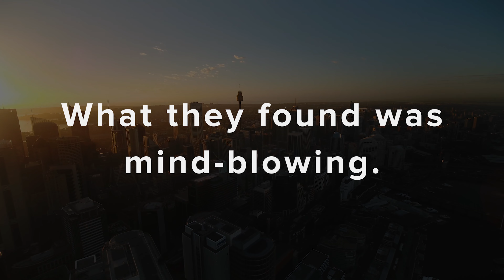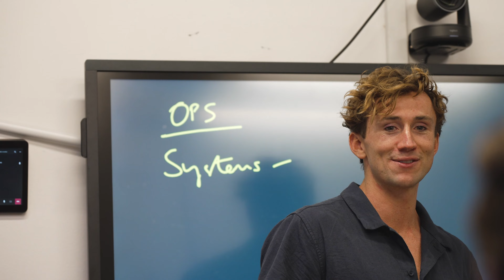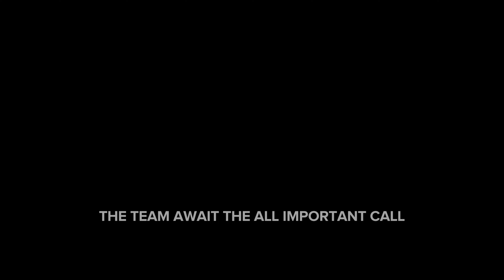Make Your Mark Super | Vlog 1